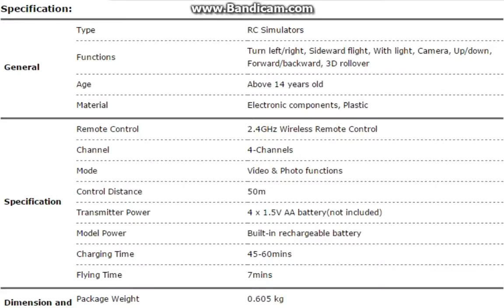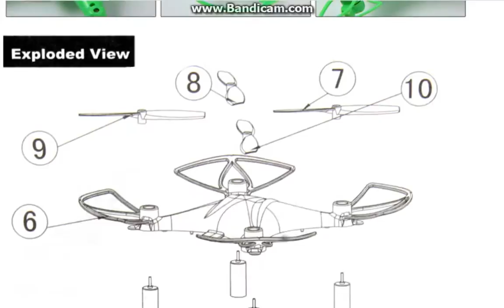LS 115 Headless Mode 2 4G 4CH RC Quadcopter